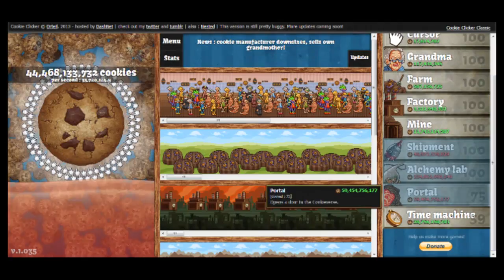Update Video!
Sorry I haven't released too much, here's my plans and why!